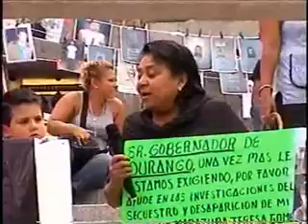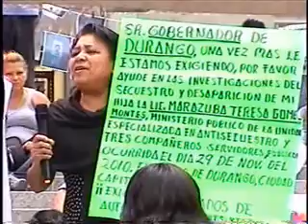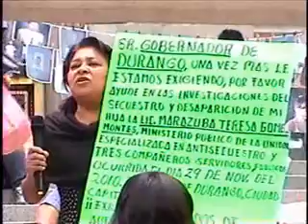Marcha de la Dignidad Nacional Testimonio de Durango.wmv